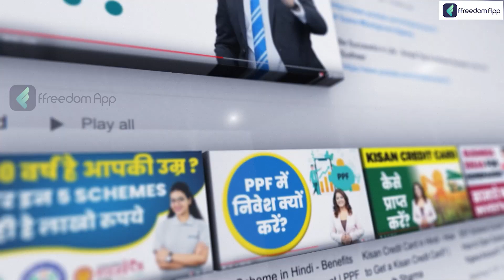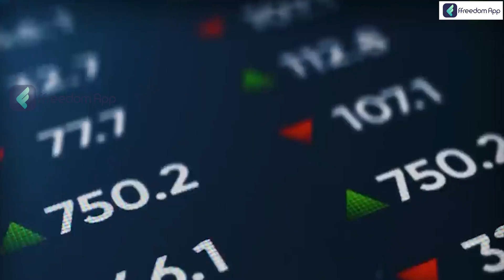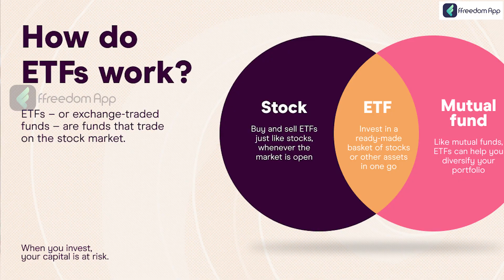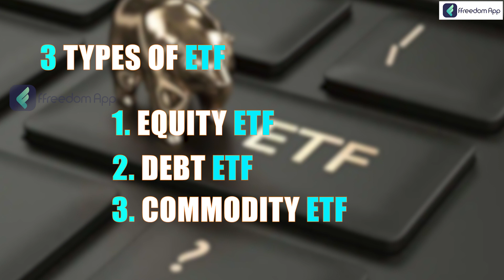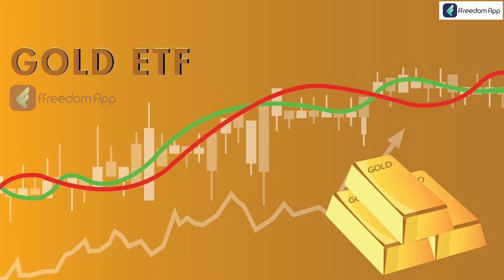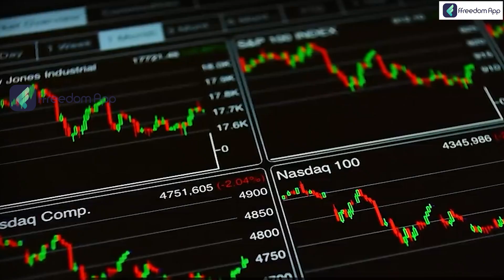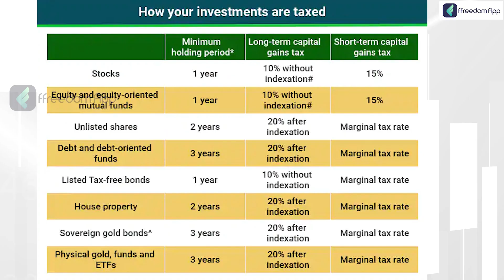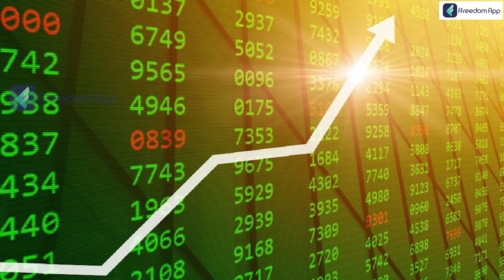What are ETFs? How Does ETFs Work? | Exchange Traded Funds Details in Hindi | Namita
From our Mutual Funds Course, you become an expert in mutual funds and their possible hazards. It directs you to success and has been proven by the prosperous businesspeople of India.

A pooled investment product called an exchange-traded fund (ETF) functions similarly to a mutual fund. ETFs often follow a specific sector, index, commodity, or other assets, but unlike mutual funds, they may be bought or sold on a stock market just like ordinary stocks can. Anything from the price of a single commodity to a sizable and varied group of assets can be tracked by an ETF. ETFs may even be designed to follow specific investing strategies.

A bundle of assets known as an exchange-traded fund (ETF) is exchanged on the market like a stock. Unlike mutual funds, which only trade once per day after the market closes, ETF share values fluctuate throughout the day as the ETF is purchased and sold. Stocks, commodities, bonds, and other investment kinds can all be found in ETFs; some exclusively provide assets from the United States, while others are global. Instead of purchasing the equities separately, ETFs have lower broker fees and expense ratios.

Read more about our blog's success stories and best practices of various businesses and farming